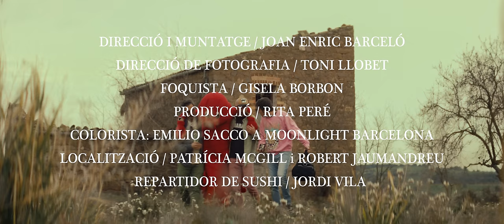La Nit Sembla Que Serà Nostra - Els Amics de les Arts amb Eva Amaral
Pistatxo Records, 2023
ES60T2300005

DIRECCIÓ I MUNTATGE / JOAN ENRIC BARCELÓ

DIRECCIÓ DE FOTOGRAFIA / TONI LLOBET

FOQUISTA / GISELA BORBON

PRODUCCIÓ / RITA PERÉ

COLORISTA: EMILIO SACCO A MOONLIGHT BARCELONA

LOCALITZACIÓ / PATRÍCIA MCGILL i ROBERT JAUMAND
REU

REPARTIDOR DE SUSHI / JORDI VILA

AGRAÏMENTS

JOSEP MARIA CUCURULL

LAURA CUESTA

ROGER CASTELLS

POBLE DE FLOREJACS

ORGANIC SOUND

Inclosa al nou disc d'Els Amics de les Arts, "Allà on volia" (2023).
Data de publicació: 10 de març de 2023.